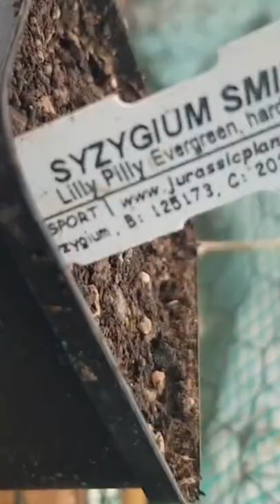My Lilly Pilly plant|Syzygium Smithii|Shokher Bagan 2021 UK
update on my lilly pilly plant I bought this year in May check the growth of the plant